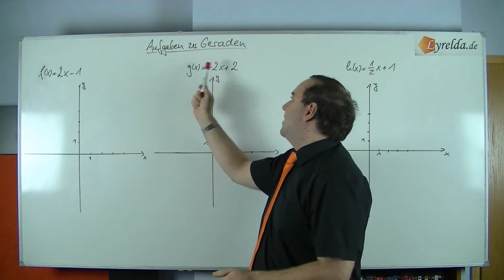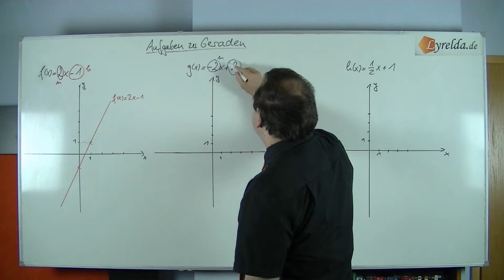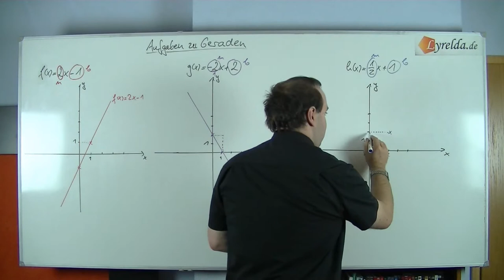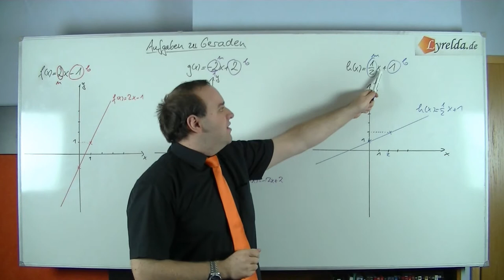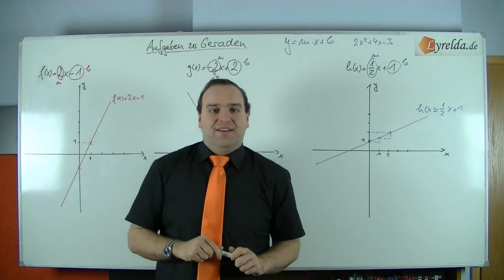Geraden-L1 - Lyrelda.de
LyreldaHD